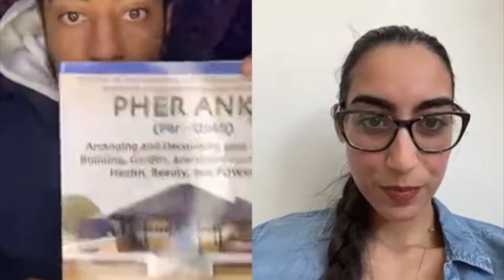Live w/ Reiki Elements: Medical Astrology, Spring Equinox, Holistic Health, etc.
Live with Reiki Elements discussing medical astrology, the spring equinox, holistic health and more.